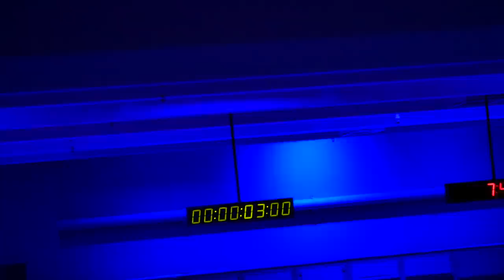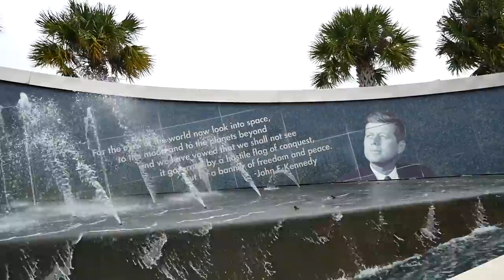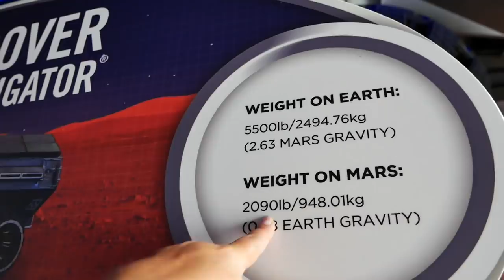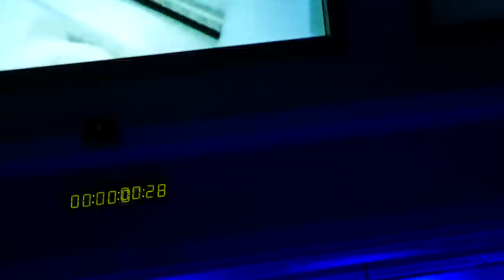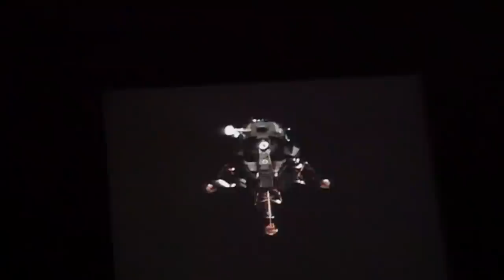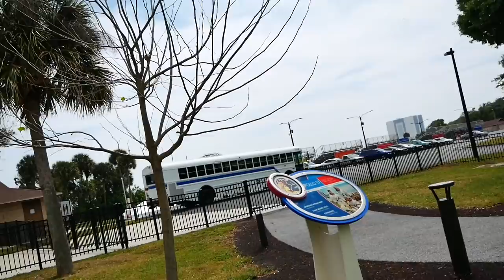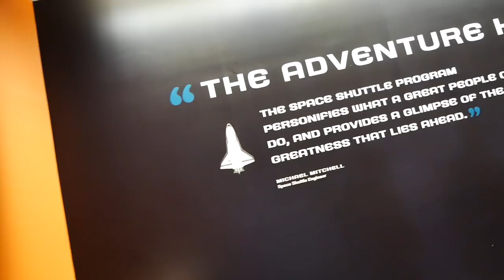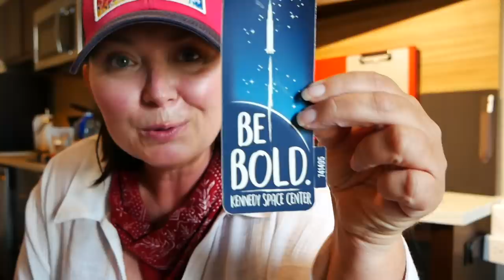NASA KENNEDY SPACE CENTER TOUR - Get an idea of what happens at the space center!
I'm still in awe over my epic Kennedy Space Center Visitor Complex tour in Cape Canaveral Florida! My van life travel vlogs took up the National Geographic scenic byway along the Space Coast of Florida and to NASA's Kennedy Space Center Visitor Complex. My favorite by far was the Apollo 8 Mission Control tour which you have to take a shuttle bus to get to for the tour. I was blown away by the incredible short films and time spent putting this complex together so we could get a little slice of NASA and space. The mission control launch of Apollo was hair-raising and the entire building shook during the film. Atlantis Space Shuttle and the history to build a machine that was reusable and could fly back and land like an airplane is genius and just epic!

RESOURCES & LINKS MENTIONED IN THIS VIDEO:
NatGeo book (look under books)
La Coess Organic Face Oil (you get a free white jade facial gua sha tool with purchase for using my link)

All My Gear in one location for you to browse:

"VAN TOUR & VAN MODS Review of Hymer Aktiv After 2 Years of RV Life / Van Life":

★ Travel Vlog Season 4, Episode 97: Cape Canaveral Kennedy Space Center Florida

Some pictures and video credit courtesy of NASA and Kennedy Space Center